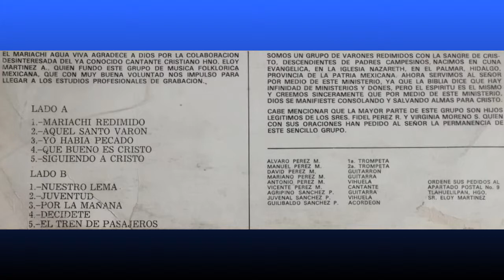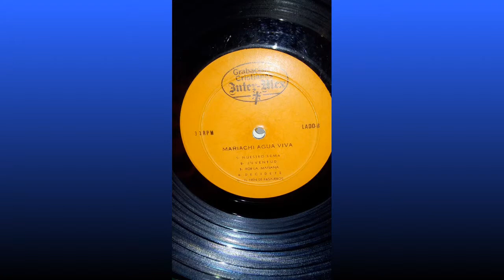Mariachi Agua Viva, Por la mañana, de el Vol 1